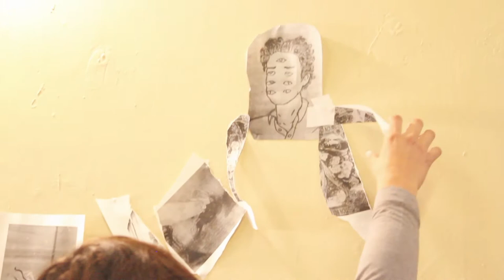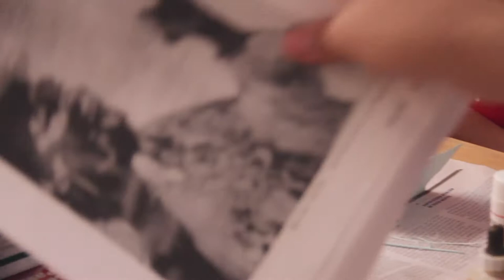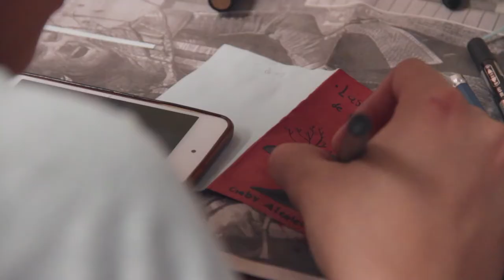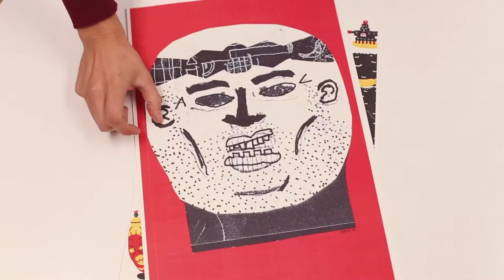Mi propio jefe capitulo 11 - Casa los fuegos y Nvcleo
Jóvenes emprendedores e innovadores en busca de oportunidades de crecimiento👨‍🎨 comparten su experiencia en "Mi Propio Jefe"👩‍💻. En este episodio conoceremos la labor cultural de: Casa los fuegos y Nvcleo.